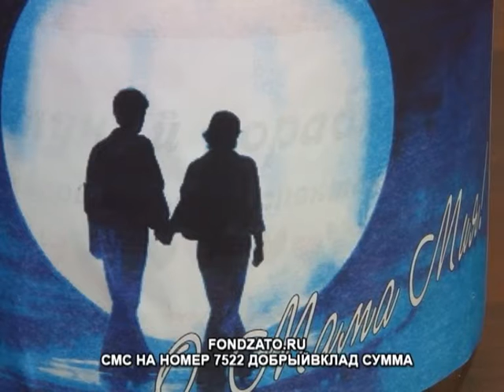Зареченцев приглашают на народный кастинг в благотворительный спектакль